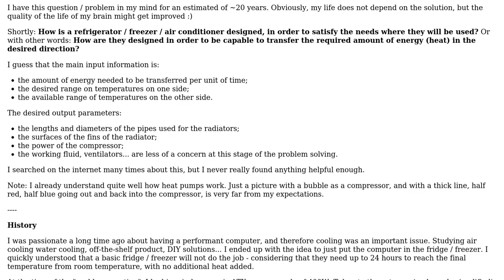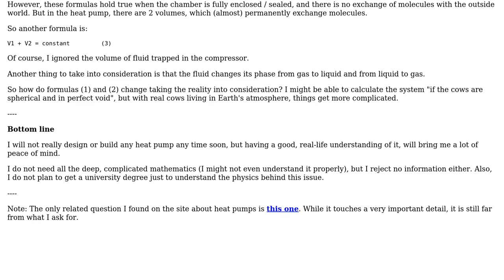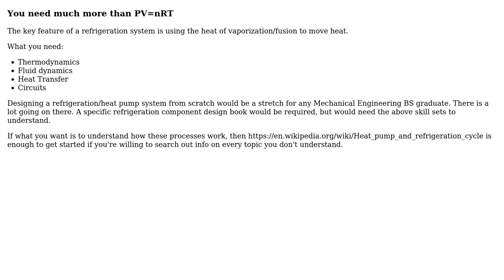Engineering: How to design a fridge / freezer / air conditioner / heat pump?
With thanks & praise to God, and with thanks to the many people who have made this project possible! | Content (except music & images) licensed under CC BY-SA | Music | Images & others | With thanks to user virolino user Tiger Guy and the Stack Exchange Network Trademarks are property of their respective owners. You are responsible for your own actions.